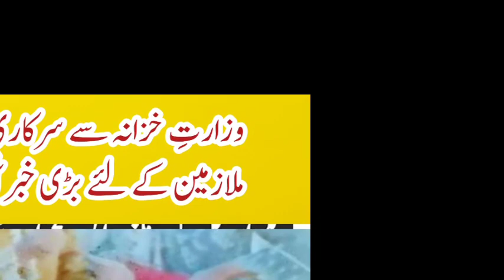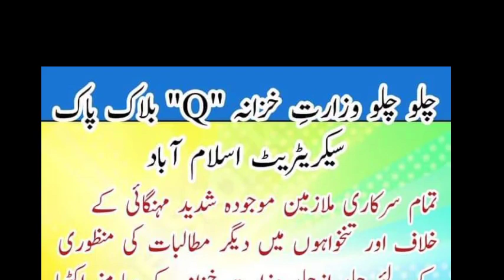budget 2023||finance division